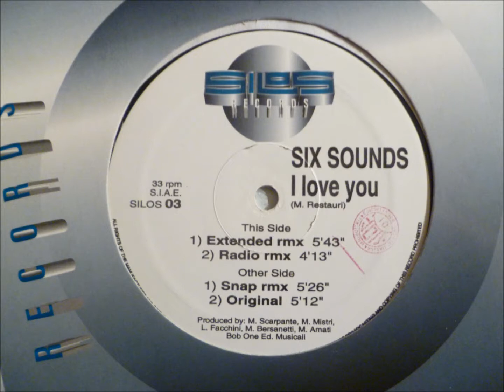Six Sounds - I Love You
"Original"

1995 Bob One Ed. Musicali
Silos records
Italy